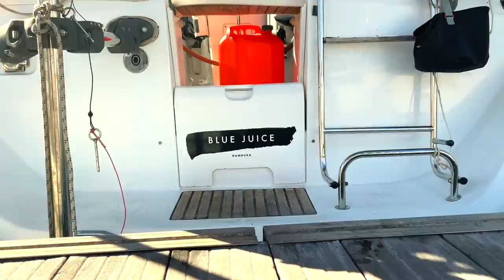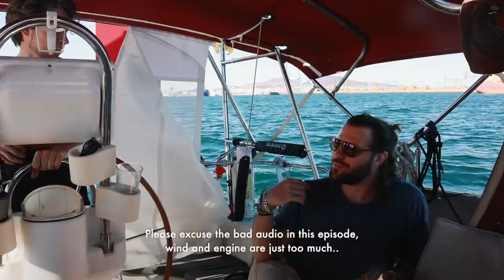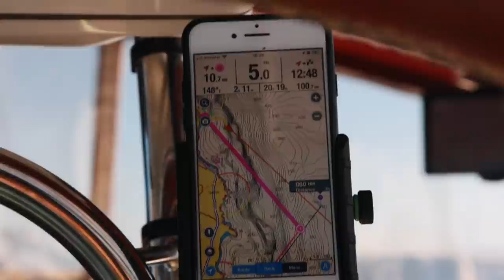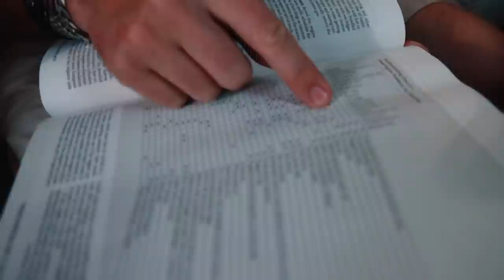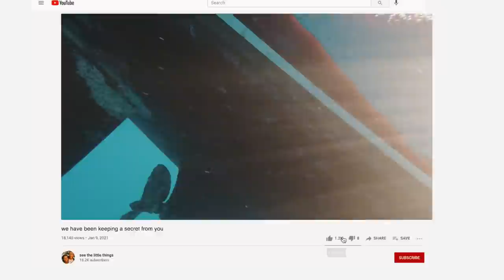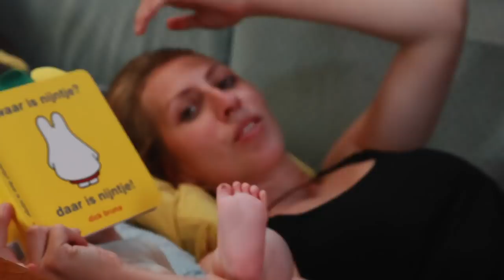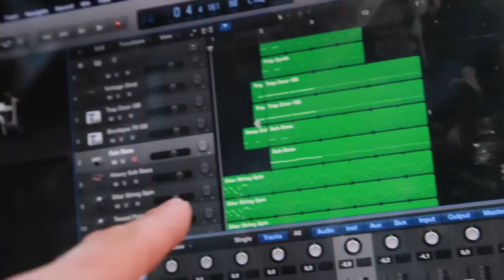LEAVING for Cape Verde with smoking engine | BIGGEST MISTAKE? - Cape Verde Part 1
STLT Episode 95
After years of preparing (the boat) we are finally casting the lines and starting our Atlantic Crossing! First stop: Cape Verde.

This will make Mandy especially happy.. It reminds her of Holland

We are a European couple from Germany (Alex) and the Netherlands (Mandy), sailing around the World on our 36ft sailboat. 3 years ago we started our journey in Greece with little sailing experience, figuring things out as we go, thinking we know what we are getting ourselves into. After those 3 years we know better, so it was time we took on a new challenge: we added a little crew member to our boat family, meet Levi!
Our goal is to circumnavigate the world on our 36ft Beneteau as a famliy. Sailboat life is super different from land life. It is fantastic and pretty rough at times. And now with little Levi, it often is even harder and more fun.

see the little things tries to FIND HAPPINESS BY DOING THINGS THAT ARE HARD. Join us on this journey and let's find happiness together!